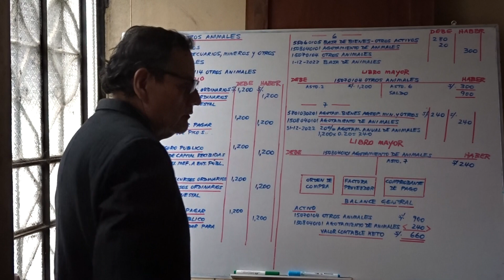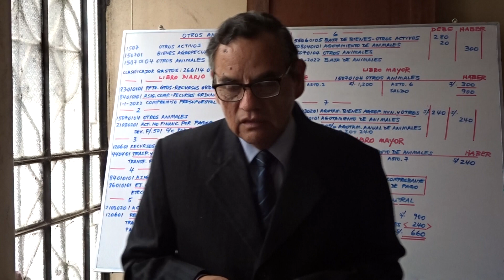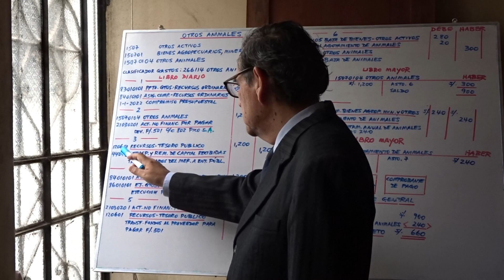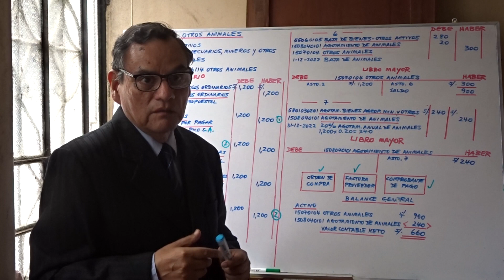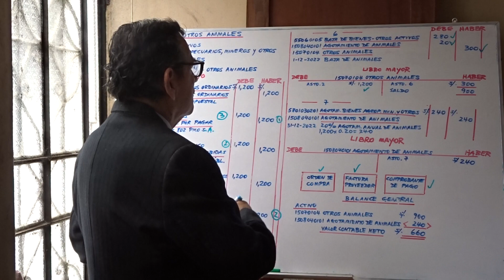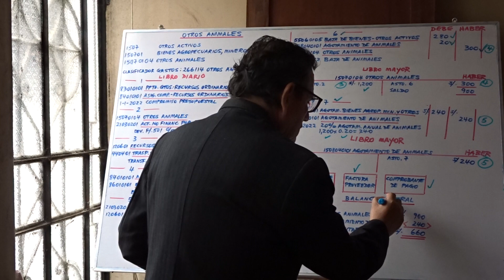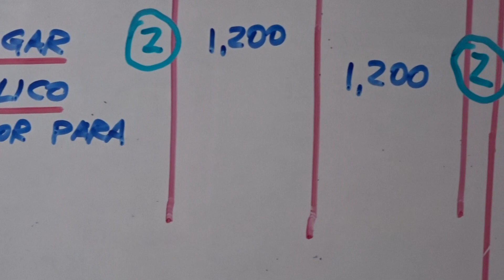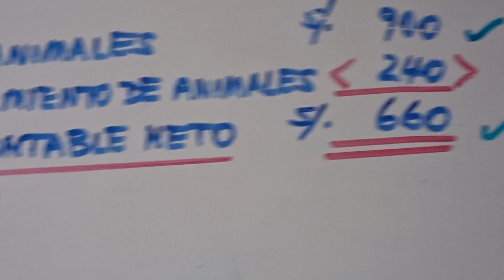CONTABILIDAD GUBERNAMENTAL-OTROS ANIMALES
Se expone sobre "otros animales" en una entidad pública